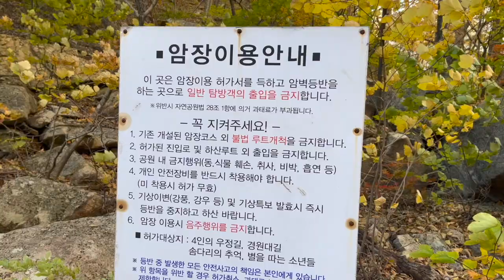[설악산 솜다리추억] 안전제일! 키위코일과 가르다히치를 아십니까?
10월의 어느날 문성욱 교주님과 울트래블러 채울이와 설악산 c지구 야영장에 텐트를 치고 솜다리추억, 안다미로, 번개길, 10월1일생을 등반했어요.

토왕골쪽은 처음 가보는거였는데, 문교주님 덕분에 솜다리추억 정상에서 선녀봉까지 가보고 또 알파인 등반에서 필요한 스킬들도 몇개 줍줍 하였습니다.

등반하고는 주로 저녁을 사먹었는데, 이번엔 캠핑을 하기로 했어요. 밥도 해야되고 텐트도 춥고 힘들 줄 알았는데 해먹으니까 더 맛있고 재밌고 이야기도 많이 나눌 수 있어서 좋았어요! 또 가고 싶은데 이젠 너무 츕다….